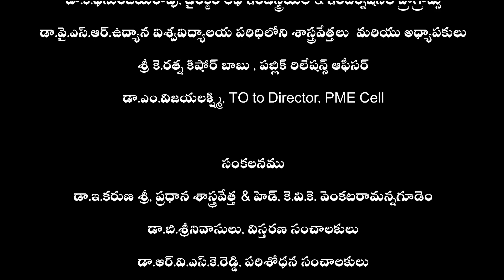Dr.YSRHU ఉద్యాన వార్తలు - 22